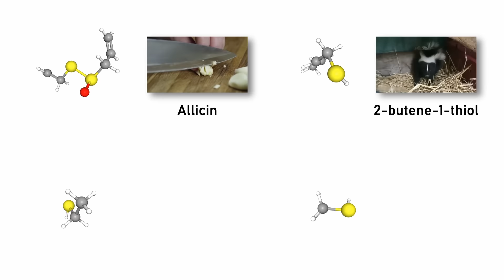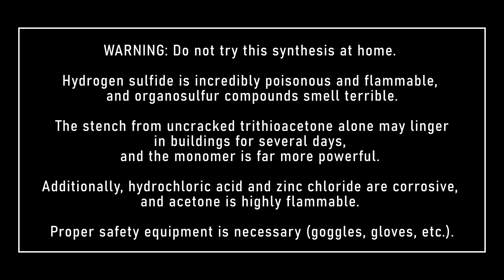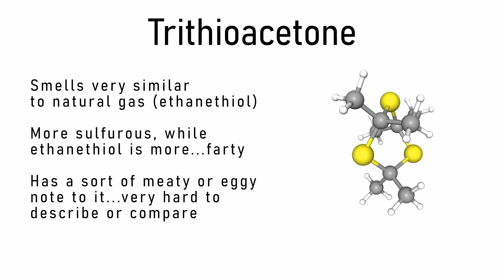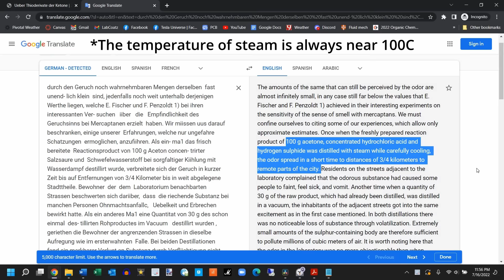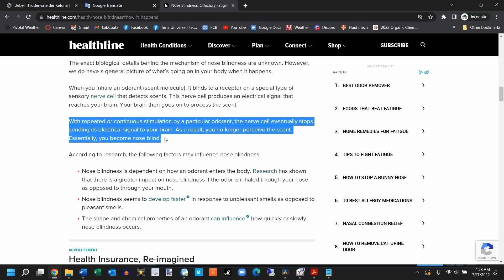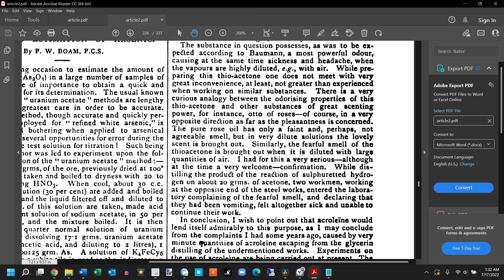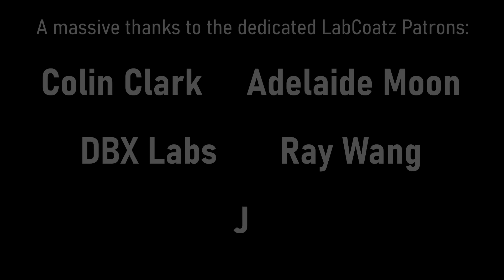Making Thioacetone: The Worst Smelling Substance on Earth…and SMELLING IT | First-Ever Complete Demo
In the late 1880’s, German chemists produced a substance with a smell so powerful, that it caused city-wide panic and nausea. Less than a hundred years later, British researchers attempted to produce that very same chemical, and ended up clearing a building. The putrid chemical behind all of this hysteria is known as thioacetone, and it is listed as the foulest-smelling substance on Earth. Only a few records detailing human interaction with it exist, and no pictures or videos of it have ever been published…until now!

0:00 Intro sequence
0:42 What smells?
1:03 Introducing: THIOACETONE
1:54 The synthesis
4:22 The smell of success!
5:08 Trimer smell and appearance
5:48 Extracting the trimer
6:24 What next?
7:00 The big day
7:51 Thioacetone: first impressions
9:19 Smell distance test
10:59 Thioacetone: ACTUALLY SEEING IT!
12:00 Why no gagging or vomit?
13:09 Conclusion: myth confirmed?
13:30 Parting words
13:57 Patron thanks and outro
14:10 Post-credits bonus blurb